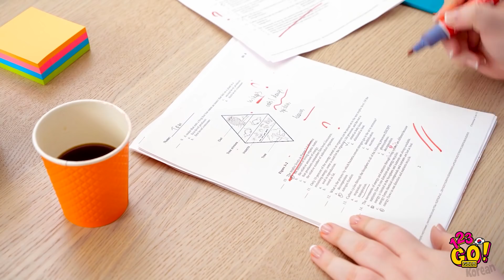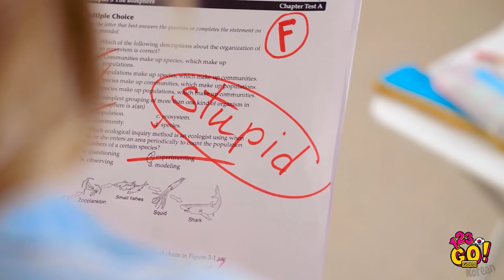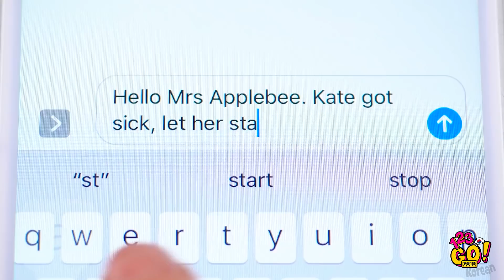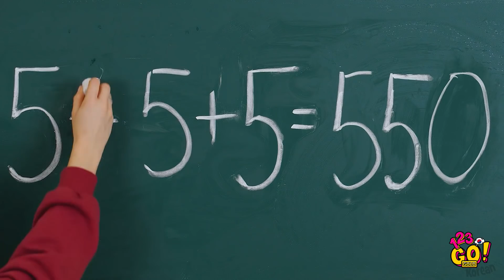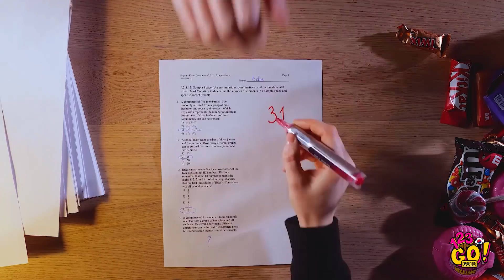10가지 천재적인 DIY 장난 || 123 GO! GOLD 의 선생님에게 칠 수 있는 장난 및 학교 꿀팁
안 돼! 케이트의 아이폰이 깨졌나봐요? 아, 아닌가요? 친구나 심지어 선생님에게도 칠 수 있는 엉뚱한 깨진 핸드폰 액정 장난이었군요!
방학때나 학기중이나, 즐거운 시간을 보내는 방법, 최고의 커피 슬라임 장난과 가짜 거미 장난을 치는 방법을 알게 되실 거예요.

낡은 옷을 편안한 가방으로 바꾸는 천재적인 꿀팁과 룸메이트와의 투쟁, 일상 생활을 위한 다른 많은 유용한 꿀팁과 트릭등을 알려 드릴게요!

123 GO! GOLD Korean👑의 유튜브 채널을 구독하시고 저희의 영상을 놓치지 않도록 알림벨🔔을 눌러 주세요.

타임스탬프:
00:00 선생님에게 칠 수 있는 재미있는 핸드폰 장난
00:45 개학 장난, 재미있는 DIY 슬라임 장난
02:15 학교를 제끼는 최고의 방법
04:05 유용한 학교 꿀팁
06:45 DIY 개학 트릭과 장난
10:26 재밌는 NG장면